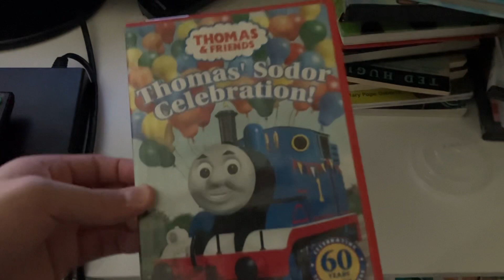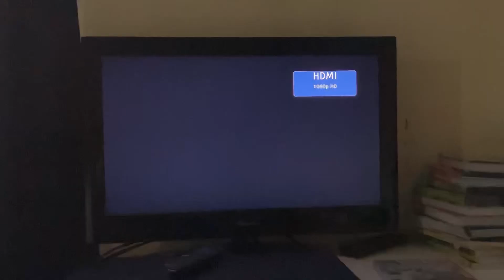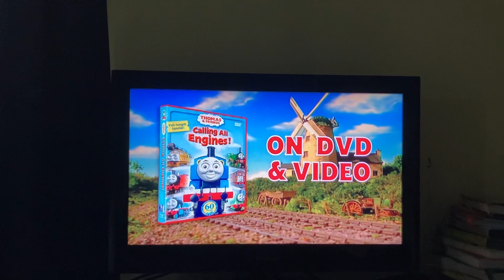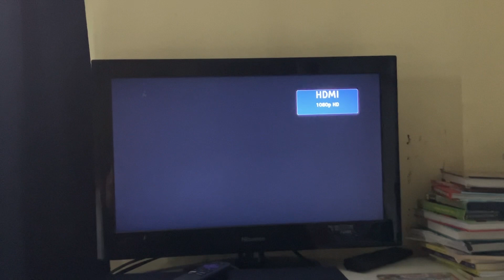Opening To Thomas And Friends: Thomas Soder Celebration 2005 DVD